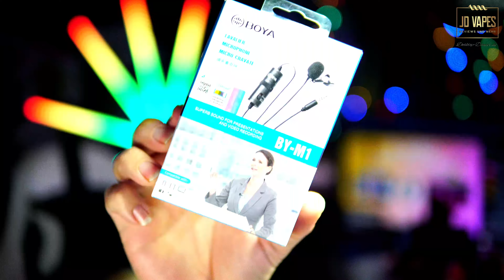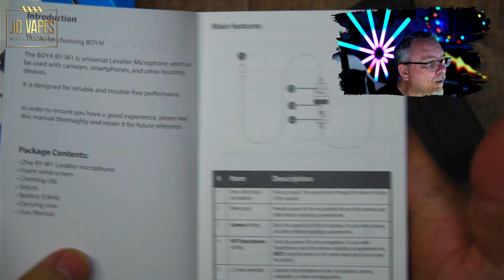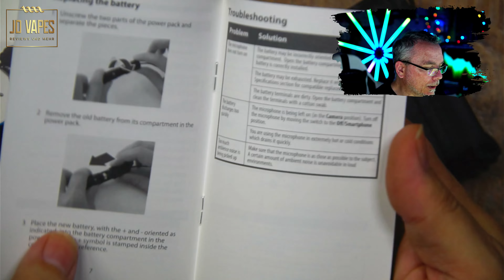BOYA BY M1 🔴 𝓙𝓓 𝓥𝓪𝓹𝓮𝓼 𝓯𝓲𝓻𝓼𝓽 𝓘𝓶𝓹𝓻𝓮𝓼𝓼𝓲𝓸𝓷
*BOYA by by-m1 Wechselrahmen Mikrofon für DSLR Kamera, Smartphone, Camcorder, Audio Blockflöten, Schwarz
*Sony ECM-LV1 Ansteckmikrofon